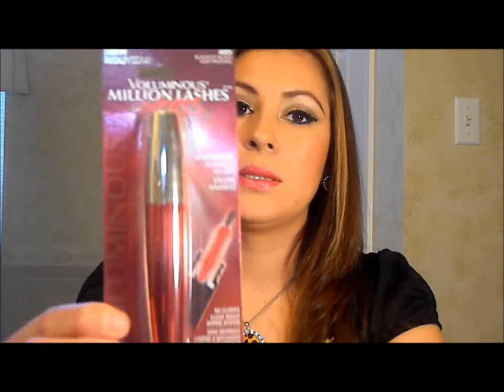algunas compras y regalos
en este video muestro algunas compras y regalos, espero que les guste.